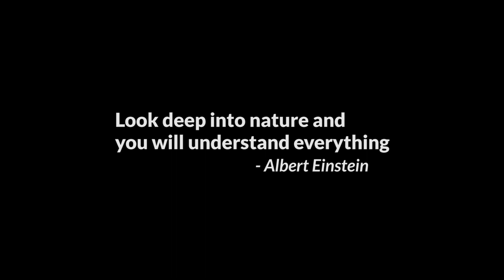Cool Drawings | Drawing ideas | Easy drawing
Let your creativity flow!
These are few creative, funny and simple drawing ideas and hacks that anybody can try..
 Also you can learn how to improve your art skills and become a better artist with these creative and fun drawing tutorials!